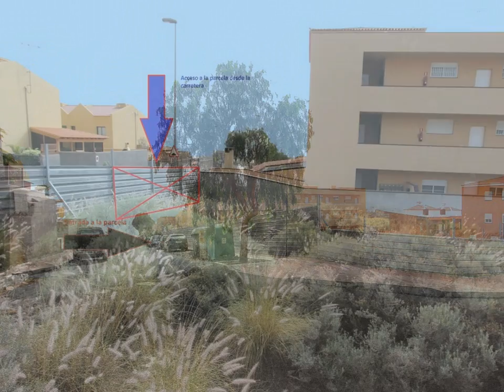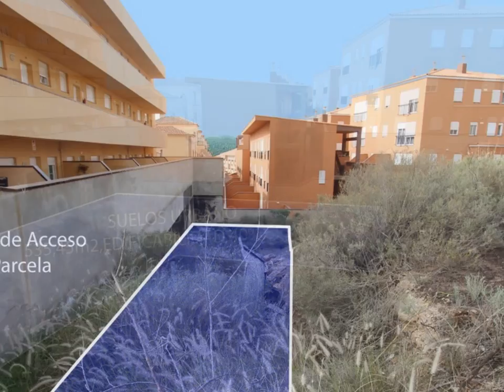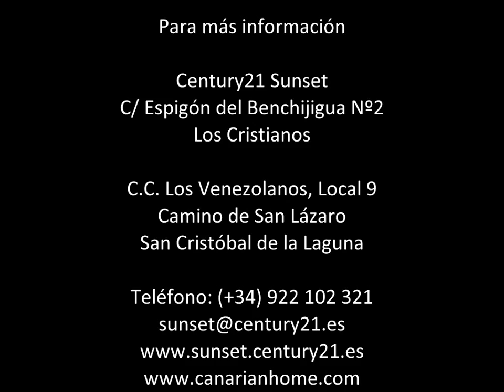3407-5532. Terreno Urbano de 535 45 m2 en Llano del Camelo. 168.850€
La Polka 38639 Llano del Camello. Oportunidad de inversión: Parcela urbana de 535. 45m2 en Llano del Camello. Se permite construir el 40% de la totalidad, con 9m de altura (3 plantas). Situado en una zona exclusiva, con alto potencial y exclusiva. Cerca del colegios, club de Pádel, y donde se instalará futura comisaria de la policía local. Conexión de autopista, próximo a zona comercial. Ideal como inversión, con posibilidad de construir residencia o comercio.